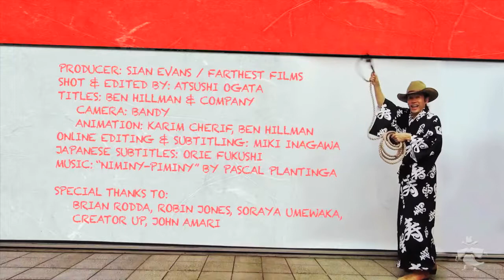階段13段？東京の駅・オランダの家！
駅でも、アパートでも階段ばかり。嫌になっちゃう。階段体験、楽しくできないの？(浴衣カウボーイ　シーズン３第5話）

バイン @yukatacowboytv